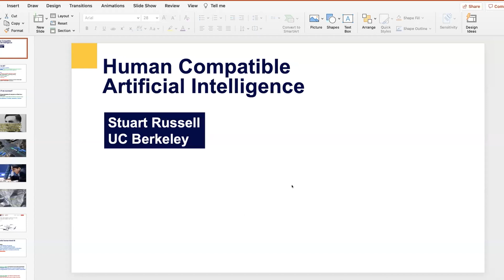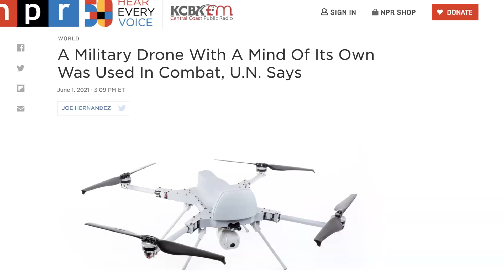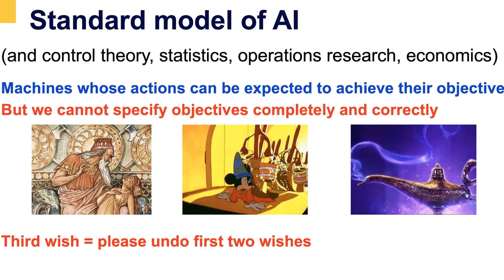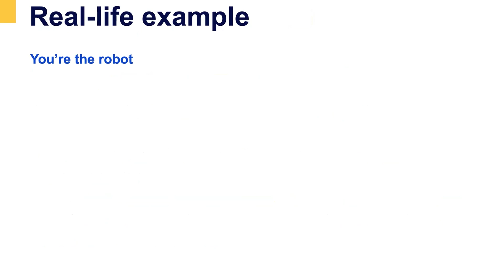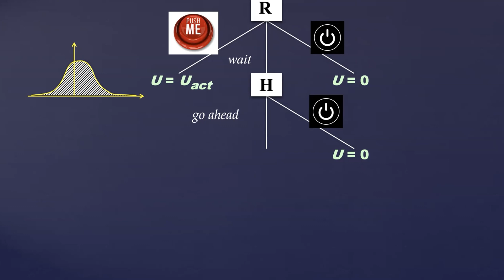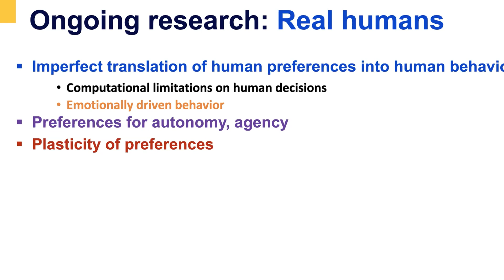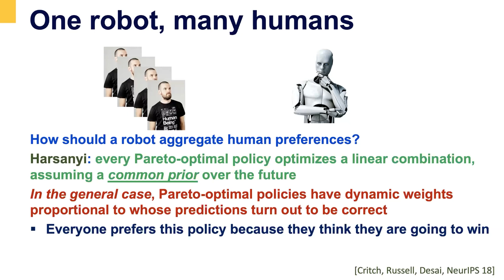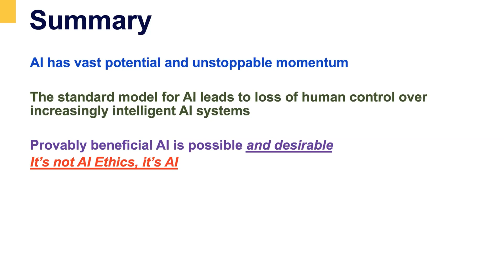Human-compatible artificial intelligence - Stuart Russell, University of California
It is reasonable to expect that AI capabilities will eventually exceed those of humans across a range of real-world-decision making scenarios. Should this be a cause for concern, as Alan Turing and others have suggested? Will we lose control over our future? Or will AI complement and augment human intelligence in beneficial ways? It turns out that both views are correct, but they are talking about completely different forms of AI. To achieve the positive outcome, a fundamental reorientation of the field is required. Instead of building systems that optimize arbitrary objectives, we need to learn how to build systems that will, in fact, be beneficial for us. I will argue that this is possible as well as necessary. The new approach to AI opens up many avenues for research and brings into sharp focus several questions at the foundations of moral philosophy.

Introduction

This conference - organized under the auspices of the Isaac Newton Institute “Mathematics of Deep Learning” Programme — brings together leading researchers along with other stakeholders in industry and society to discuss issues surrounding trustworthy artificial intelligence.

This conference will overview the state-of-the-art within the wide area of trustworthy artificial intelligence including machine learning accountability, fairness, privacy, and safety; it will  overview emerging directions in trustworthy artificial intelligence, and engage with academia, industry, policy makers, and the wider public.